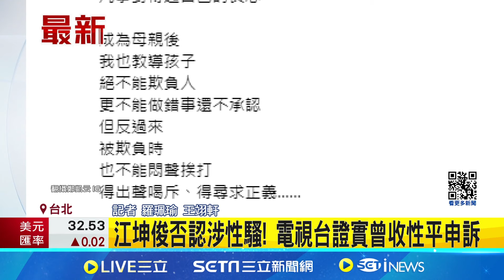江坤俊否認性騷! 主播鄭凱云發文:做錯事還不認 電視台證實曾收性平申訴│記者 羅珮瑜 王翊軒│【新聞一把抓】20240712│三立新聞台